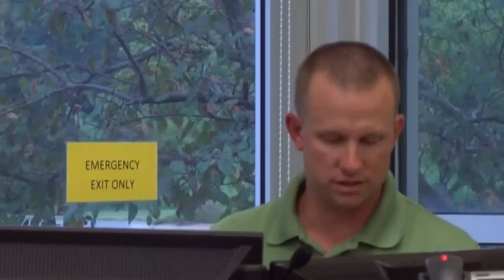911 Dispatcher Orientation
This video covers the 911 Dispatcher Training Orientation at Gateway Technical College.